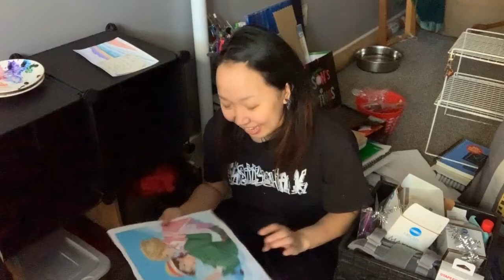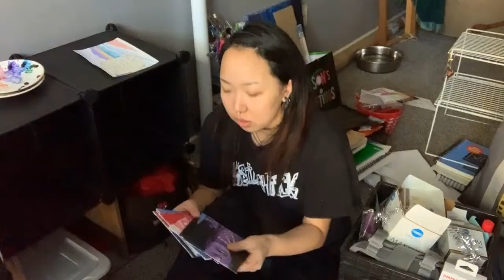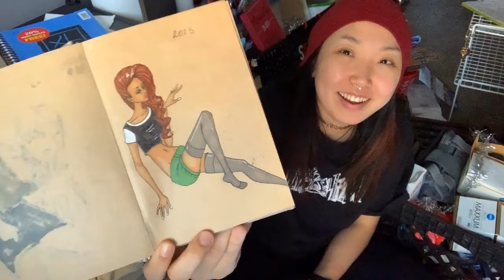Art "studio vlog" #1 - coming to terms that I'm a hoarder | organizing my art space | old artwork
Studio vlog? Organizing? What?
I needed to clean my messy art space and I decided to make this silly little video. Hope you enjoy it. I'll be back with a painting video next week!